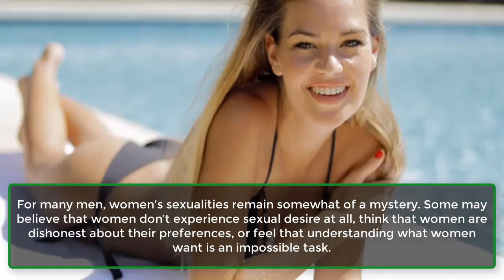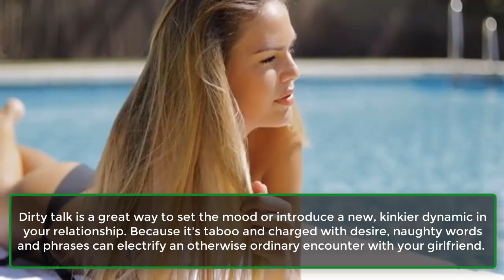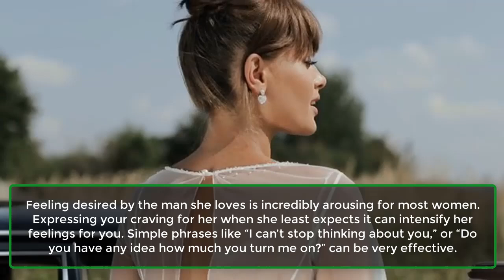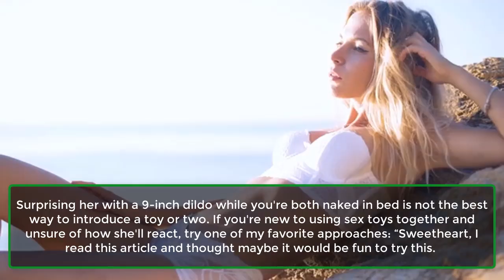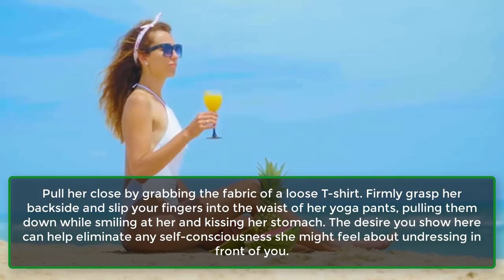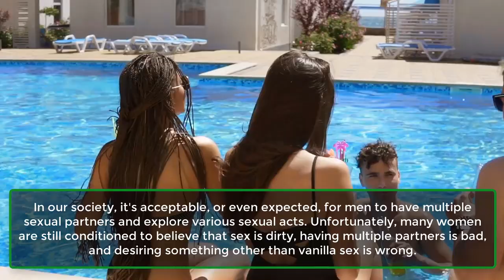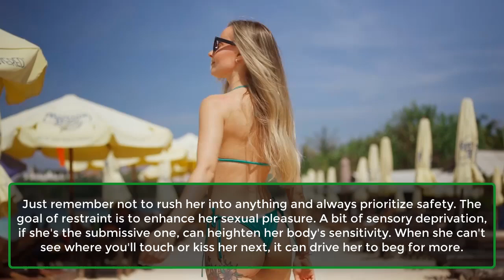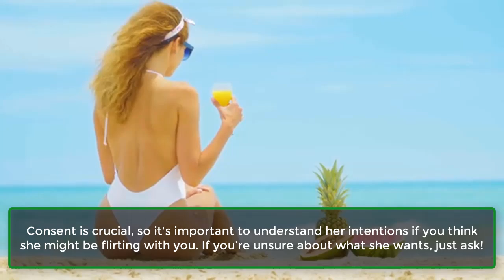Top 10 Freaky And Kinky Things She Wants You To Do In Bed | Human Psychological Facts |Awesome Facts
Are You Guilty of Being Vanilla in the Bedroom? Here Are 10 Ways to Up the Kink Factor.
For many men, women's sexualities can be quite enigmatic. Some might think women don’t experience sexual desire, believe that women are dishonest about their preferences, or find it difficult to understand what women truly want.

As a result, many straight men go through life unaware that numerous women are just as, if not more, sexually excitable as they are and often have no clue about what these women actually desire in bed.

It’s true that understanding women’s desires can be challenging, largely due to the negative view society often has towards female sexuality compared to male sexuality. Women who are sexually active may face slut-shaming, while men are celebrated for similar behavior. This double standard can make women less open about their desires. Why reveal your fantasies if you’ve been taught that you might be mocked or judged for them?

It’s natural to be curious about this. That’s why I’ve put together a list of common female sexual desires to help men understand that many women crave certain things in bed but might not feel comfortable asking for them.

Of course, every woman is unique, and there’s no guarantee that any specific woman will want everything on this list. However, based on my experience, these are 10 of the most common desires women often have in the bedroom.

She Wants to Talk Dirty.
She Wants Uncontrollable Desire.
She Wants You to Use A Vibrator On Her.
She Wants You to Undress Her.
She Wants You to Release Her Inner Bad Girl.
She Wants Light Bondage and Blindfolds.
She Wants You to Go Down on Her.
She Wants You to Suck On Her Toes.
She Wants Some An@l Play.
She Wants Some to Have Fun in Public.